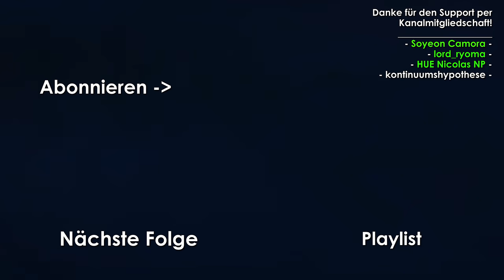Let's Play Life is Strange: True Colors #05 🌈 Die Rettung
Huebi spielt Let's Play Life is Strange: True Colors PS5 Walkthrough Gameplay in 4K. LifeIsStrange TrueColors.

Ein persönliches Danke für den großartigen Support per Kanal-Mitgliedschaft (5€ +) geht an:

- Soyeon Camora 🔥🔥🔥
- lord_ryoma 🔥🔥🔥
- kontinuumshypothese 🔥🔥
- Nick19Games 🔥
- HUE*Chris Schi 🔥
- bryan_stein99 🔥
- JoFluri 🔥
- DarkMessias 🔥
- TheGermanToad 🔥
- MarcMitC 🔥
- hue_Dark sun 🔥
- moody midnight 🔥